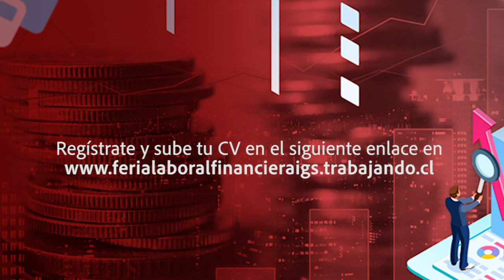Invitación a Feria Laboral Financiera IGS - Carlos Fuenzalida, Coordinador Nacional de Prácticas